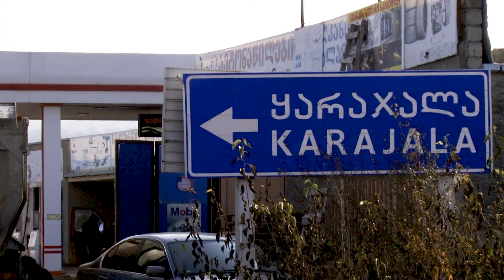ყარაჯალაში covid-19-ის შესახებ საინფორმაციო ბუკლეტები დარიგდა